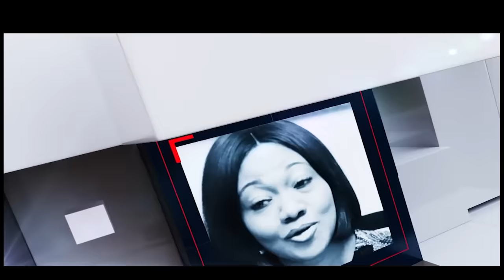Exclusive with Former Minority Leader Haruna Iddrisu | HotIssues on TV3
Member of Parliament for Tamale South and Former Minority Leader Haruna Iddrisu talks about the Electoral Commission and NDC impasse and 2024 elections.